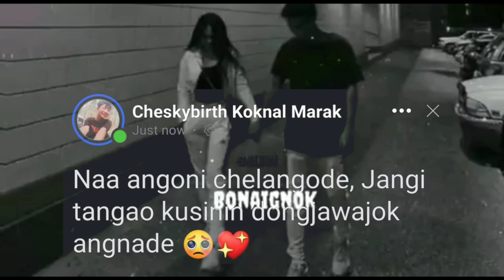Naa angoni chelangode Jangi tangao kusinin dongjawajok angnade 🥺💖@niksrammarak4758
🔷ALL VIDEO WHATSAPP STATUS VIDEO 🔷

⏯️Do like 👍
     Do share 🗨️

Please 🙏